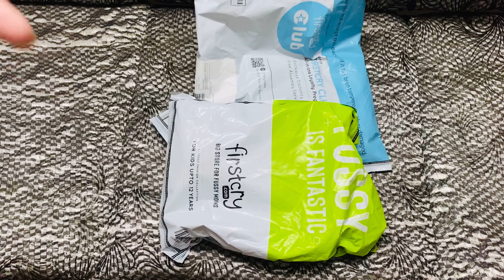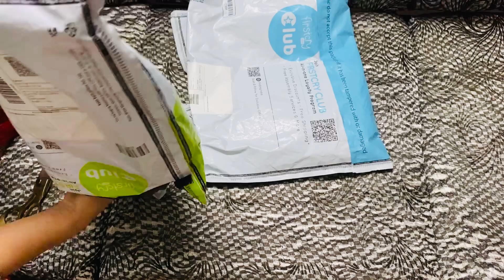Huge FirstCry haul l Unboxing and review of baby clothes mommytobe babygirl l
2. Multicolour striped pajama -

3. Pink Pajama -

5. Striped frock with inner -